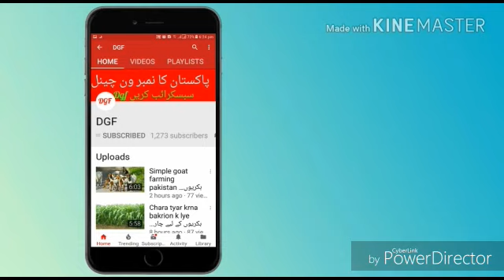goats in pakistan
Dosto aj apko is video main bhot achi information mly ge.is video main ap dekain gay bakron ko mota karny k treky. ap video ko end tak watch kre or hmare channel ko subscribe kre video ko like bi kre bhot achi video hail
goat farming profit
goat farming tips
teddy goat farming in pakistan
how to start goat farming in pakistan
wanda formula for fattening
wanda formula in urdu
wanda formula for milk
goat feed formulation in pakistan
goat farming in pakistan feasibility
 in urdu
beetal goat farming in pakistan
goat breeds in india
dairy goat breeds
best goat breeds in pakistan
tallest goat breed
meat goat breeds
indian goat breeds and price